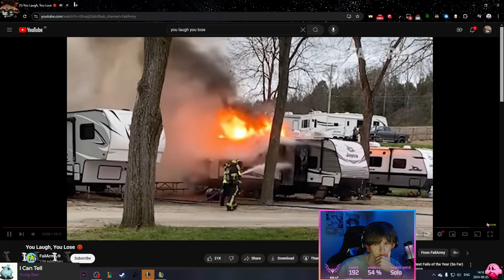THIS ITEM MAKES 10CS PER MINUTE TOO EASY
HERE I PERFORM PLAYING JHIN IN MASTER 400LP LOBBYS EVERYTHING ELSE IN MY CHAMP POOL IS NERFED SO JHIN IS THE SOLUTION

come watch me if you're bored vvv

I upload most of my clips here! vvv

Updates sometime vvv